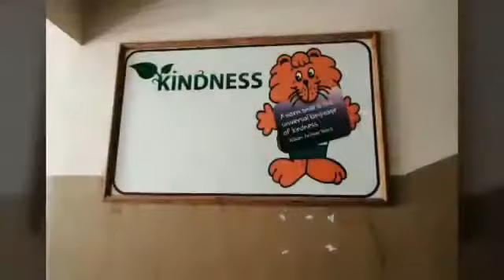DEVELOPMENT OF E-CONTENTS DHSS